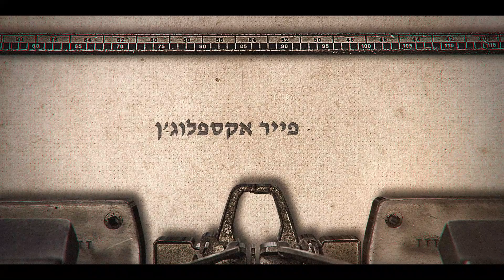יש לי רעיון!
אתם מתארים לכם איך חושבים על רעיונות לסירטונים??
פחות או יותר אנחנו עושים את זה ככה ...
לאחר דיי זמן שלא התראו
הם חוזרים לצלם סירטון אבל מה הרעיון???

הסירטון מבוסס על מקרה אמיתי
רק פה הקצנו את זה ... תהנו!!!

תודה רבה שצפיתם בעוד סירטון פצצאש!
חג שמח כשר וחופשה ארוכה ומהנה .
תודה, רועי פייר אקספלוג'ן.